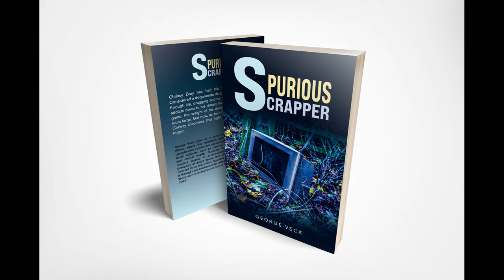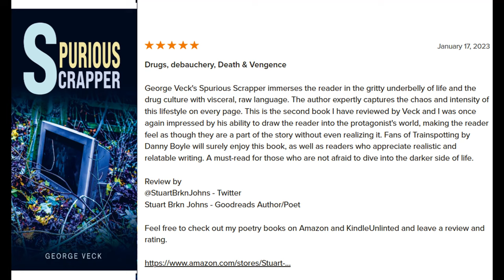Spurious Scrapper (Crime Fiction Full Cast Audiobook) Gritty Transgressive Fiction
Spurious Scrapper is a gritty North Wales set urban crime drama that you can enjoy in audiobook form right here, for free.

Be careful who you keep up at night.

Chrissy's parties never stop in the profitable confines of his locally renowned trap house. Fuelled by North Wales' lack of prosperity, his aimless cretin entourage are dragged along for a parasitic, rampant ride, rinsing the deprived town's insatiable addicts of their spare change.

When Sam, a naïve, straight-edged student moves in and jeopardizes this anarchic way of life, Chrissy stops at nothing to get him onside. Never did he envisage the tragic consequences...

Such short-term brazen gain has long tarnished Chrissy's local reputation; tight-knit communities sometimes forgive, but rarely forget. Aching to escape this pit-hole existence is great, but being allowed to execute change is a privilege only some get.

What Goodreads reviewers are saying about George Veck's gritty urban drama:

⭐⭐⭐⭐⭐ 'A really eye opening read that shows the author's skill and writing prowess and a book I certainly wont be forgetting.' - Mark Fearn -

⭐⭐⭐⭐⭐ 'Fans of Trainspotting by Danny Boyle will surely enjoy this book, as well as readers who appreciate realistic and relatable writing. A must-read for those who are not afraid to dive into the darker side of life.' - Stuart BRKN Johns -

⭐⭐⭐⭐⭐ 'Spurious Scrapper is a fast-moving and grimly hilarious novel that takes the reader into a wretched subterranean world that is as appalling as it is compelling. Highly recommended.' - Rose Auburn -

⭐⭐⭐⭐ 'Spurious Scrapper is a novel that will both fascinate and disturb, and it's this ability to evoke a visceral response that makes it a standout work of fiction.' - Demetria Head -

⭐⭐⭐⭐ 'Very well written book. It would also be great for the younger generation to read to understand what drugs do in the long run to people and why they should avoid them.' - Cassandra Doon -

0:00 - Chapter 1
52:47 - Chapter 2
1:28:56 - Chapter 3
1:48:43 - Chapter 4
2:43:26 - Chapter 5
3:28:50 - Chapter 6

Dominic Robinson – Sam Sullivan, Thomas Sullivan &amp; Skillin Barry
Frances Broudie Oldridge – Shaz Sullivan
Ian Chance – Slinger
Anna Scott – Sigrid
Colin Lloyd – Mikey
Jessica Lily – Jasmine Price
Heather Russell-Kay – Gwen &amp; Jay from Nationwide
Michael Mccormick – Dudders
Aidan Butler - Gerald
Mykaela Roselle – Sophie
Alan Gervin – Fryer
Alvin Daramola-Rose - Reginald
Wayne Dobson – Chin Barry
Jay Rolfe – Graham
Carol J Cooney – Trin
Rebekah Allen – Joan, Mared and shopkeeper
Joshua Smith – Brandon
Vanessa Chambers - Tracey
Kiara Kedare – Josephine
Zain Ali – Manny
Edward Osredkar – Detective Sargent Bert Kopperfield
Julie Broadbent – Jean
Liw Mazio – Codie
Nathan Virica – Jac Jones